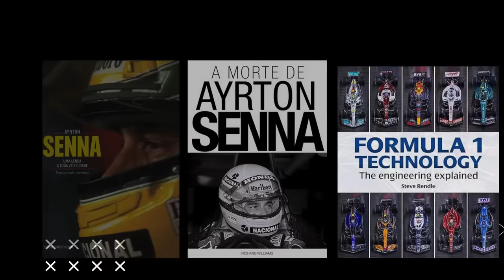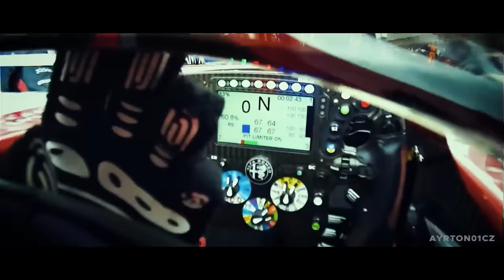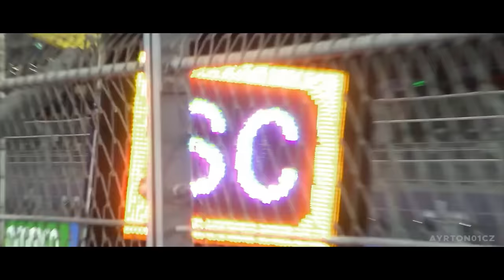MERCEDES MUDA TOM DE CONVERSA PARA NÃO PASSAR VERGONHA DE NOVO, ALÉM DE GERENCIAR EXPECTATIVAS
Sergio Milani
@scuderiamilani (Twitter)

João 3:16

00:00 - Introdução
00:36 - Ayrton Senna: Uma Jornada Interativa e Instant Gaming
01:17 - Mercedes desgastada e recordes negativos
02:45 - Colhendo os frutos do zeropod
03:09 - Desenvolvimento e vantagem da RB
04:33 - Familia Mercedes e a unidade como força
05:19 - Expectativas controladas para 2024
07:10 - Gap enorme e mudança de discurso